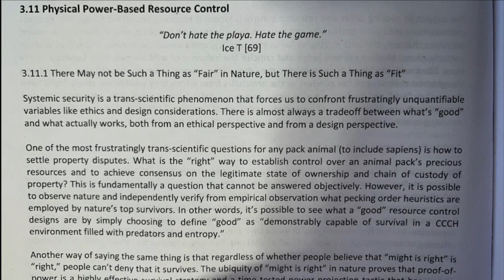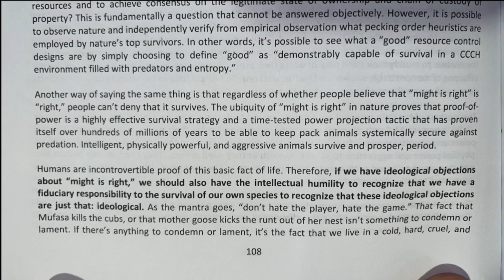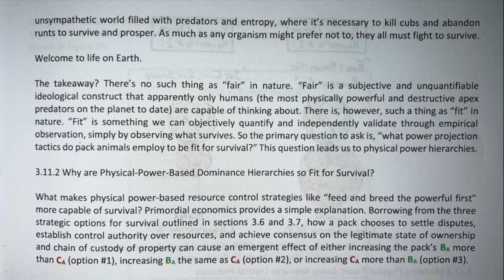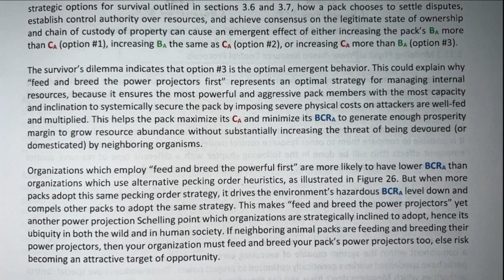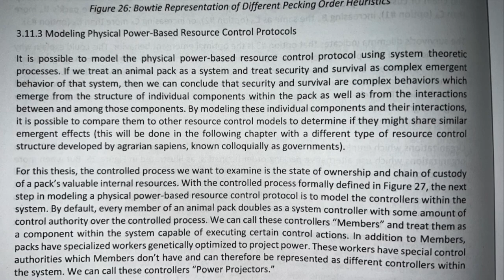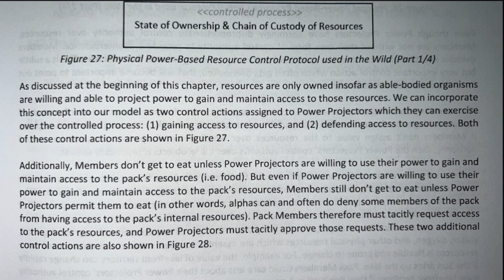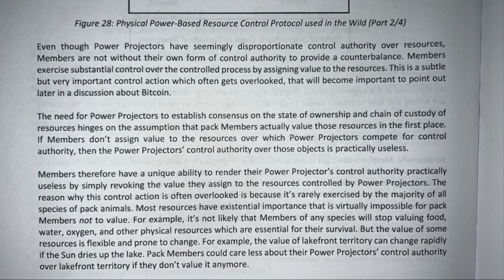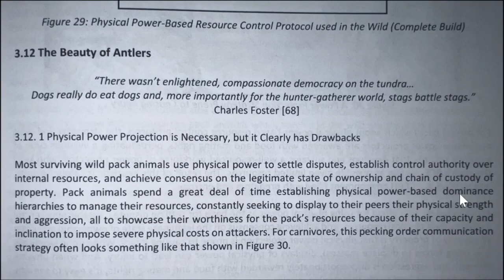SoftWar: A Novel Theory...on Bitcoin Chapter 3.11 Physical Power-Based Resource Control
Timecodes
00:00 - Chapter 3.11 Physical Power-Based Resource Control
"Don't hate the playa. Hate the game." ~ Ice T
00:12 - Chapter 3.11.1 There May not be such a Thing as "Fair" in Nature, but There is Such a Thing as "Fit"
04:33 - Chapter 3.11.2 Why are Physical Power-Based Dominance Hierarchies so Fit for Survival?
07:40 - Chapter 3.11.3 Modeling Physical Power-Based Resource Control Protocols